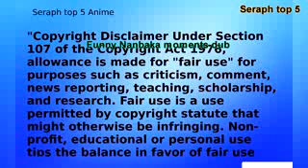Nanbaka funny videos 2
Let me know what you want me to do